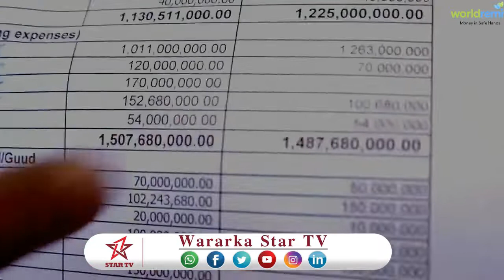DAAWO MID KA MID AH XILDHIBAANADA GOBOLKA GABILAY OO KU EEDEEYEY MAAYARKA GABILAY MUSUQMAASAQ